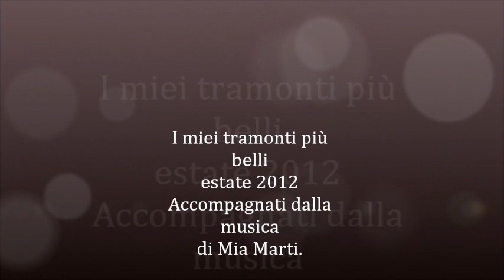Inno Mia Martini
Cantero' - se vuoi - ma non credermi
Stelle nelle tasche piu' non ho
E tu - non sai - volare piu' - piu' - piu' in alto
Nel viso della sera che nasce
Sulla spiaggia coi falo'

Cantero' - per noi - che non siamo piu'
piu' forti - di quel po' - di gioventu'
Che sta - bruciando dentro e poi - finira'

Dimmi che vuoi - che puoi - darmi felicita'
E sotto - la mia pelle nascera'
Per te un dolce fiume che - cantera'
La mia speranza d'esser donna
E la tua bocca poi lo berra'

Dimmi che il posto mio non sto per perderlo
Dentro la mia fiaccola tu sei
Ma se - non sai bruciare piu' - resta ancora
Insieme canteremo e legnia
Porteremo al nostro falo'

Apri le tue braccia e se ne andra'
La mia tristezza finalmente sara' un esplosione
Di stelle cadenti sopra i fuochi gia' spenti dei falo'
Sole no! Non puoi - piu' mandarci via
Rosso stai salendo sempre piu'
Lui sta dormendo il mare sa' - quanto amore
Mi ha dato e mi dara' rubando il viso di una sera